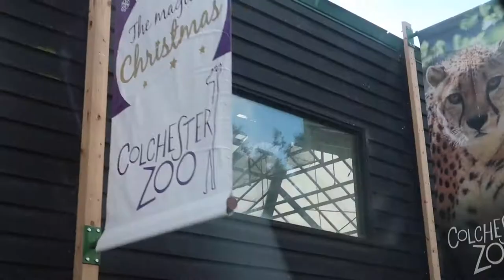Colchester Zoo | Emily's 22nd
It's been a while since uploading so we thought we would do a small montage of Emily's 22nd birthday at Colchester zoo.

We fed the animals and had a lovely time, despite Patsy being chased by a bee...

Love Paly xx